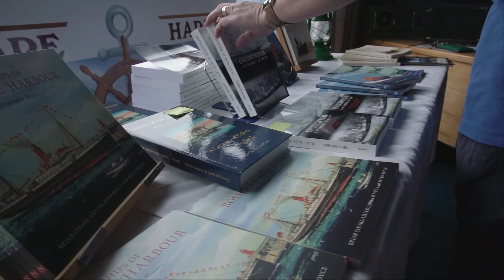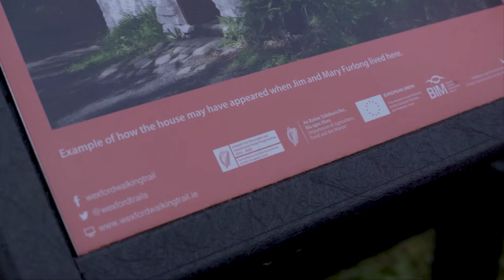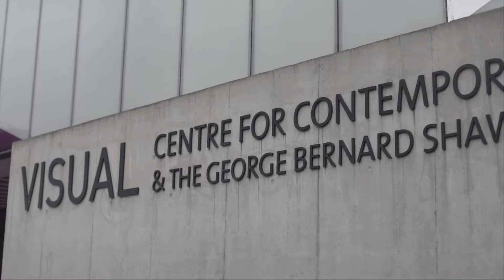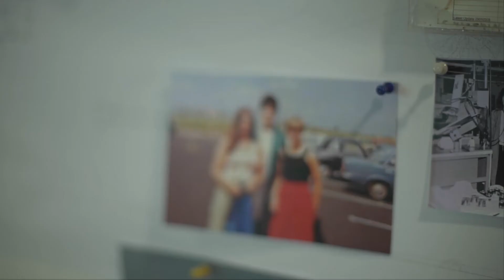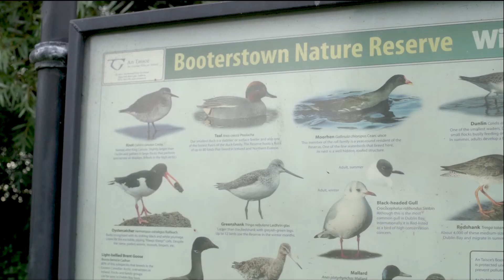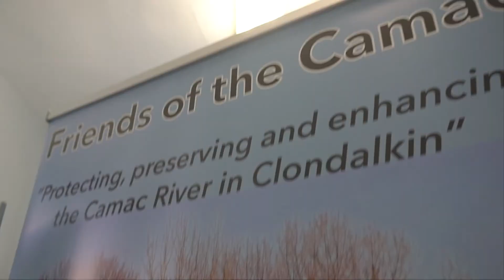National Heritage Week 2021 | Highlights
Here are some highlights from National Heritage Week 2021. Thanks again to all who participated in Ireland's most popular cultural event!

National Heritage Week 2022 will take place from: Saturday, 13th – Sunday, 21st August 2022

Coordinated by the Heritage Council, National Heritage Week is part of European Heritage Days which promote Europe’s common cultural heritage.